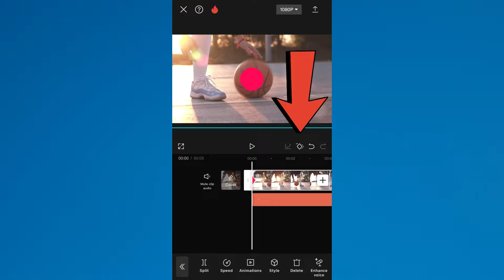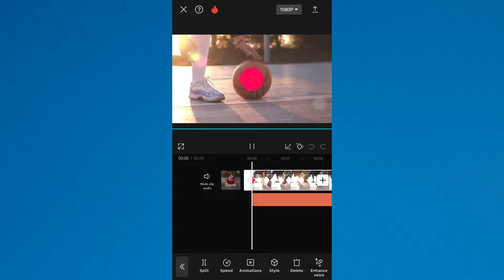How to Motion Track in CapCut and Make the Camera Follow You - 2024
Learn how to master motion tracking in CapCut on both iOS and Android devices with our step-by-step tutorial! Whether you're a seasoned content creator or just starting out, we've got you covered. Dive in and discover how to seamlessly make your camera track your movements, adding a professional touch to your videos. Unlock the secrets to creating captivating content with ease!